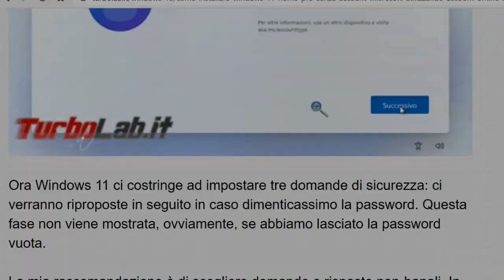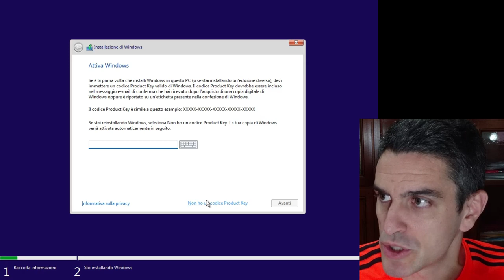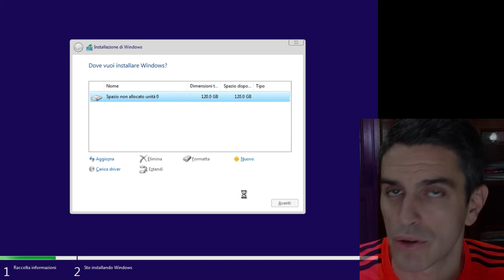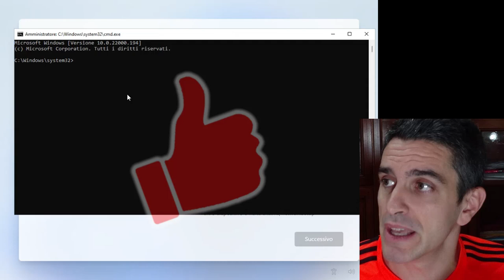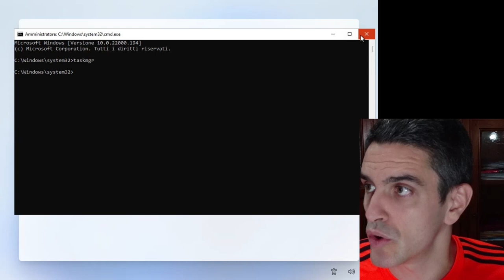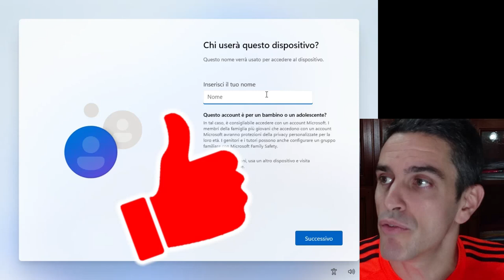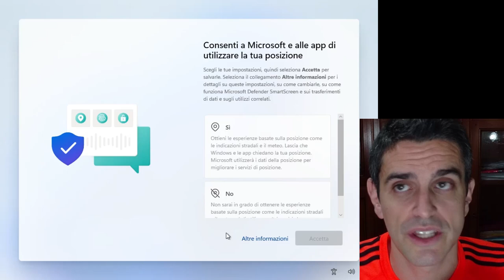🛑 COME INSTALLARE WINDOWS 11 HOME SENZA ACCOUNT MICROSOFT (UTILIZZANDO UN ACCOUNT OFFLINE)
Ufficialmente, non è possibile installare Windows 11 Home utilizzando un account locale offline, e solo Windows 11 Pro offre questa libertà (che è comunque ben nascosta!). Formalmente, chi sceglie Windows 11 Home dovrebbe dunque rassegnarsi ed usare un account Microsoft. Fortunatamente, però, possiamo applicare un semplice trucco, perfettamente funzionante, per ripristinare la possibilità di scegliere il tipo di account al momento dell'installazione. Vediamo allora come installare Windows 11 Home o Pro con un account offline (locale), senza Microsoft Account

Trattazione aggiornata per rispecchiare la disponibilità di Windows 11 in versione finale

Come installare Windows 11 con un account offline (locale)
Così come succedeva con Windows 10 e Windows 8, anche Windows 11 supporta due tipi di account utente per l'accesso al PC:

account locale / account offline: è un account utente di tipo "classico", totalmente "offline" e presente solo sul PC locale
account Microsoft: è legato a doppio filo ai servizi cloud di Microsoft, e può essere utilizzato anche per accedere a OneDrive, Outlook.com eccetera
Durante la procedura di installazione, l'interfaccia fa di tutto affinché l'utente scelga l'account Microsoft, ma non è obbligatorio: scegliere di utilizzare un account locale / account offline durante il setup non è intuitivo quanto dovrebbe... ma è ancora possibile, anche con Windows 11.